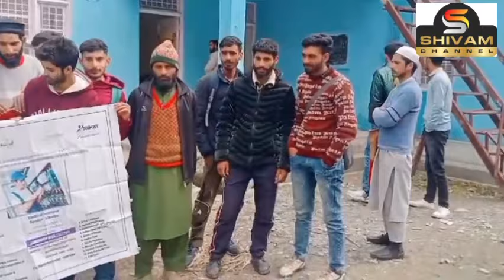DDU GKY organised a camp in Gondoh bhallesa of District Doda